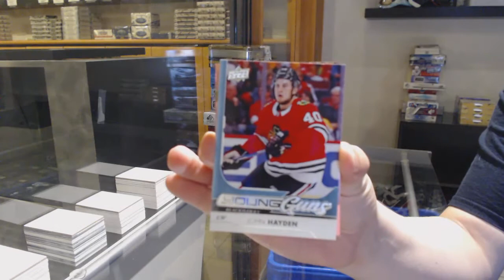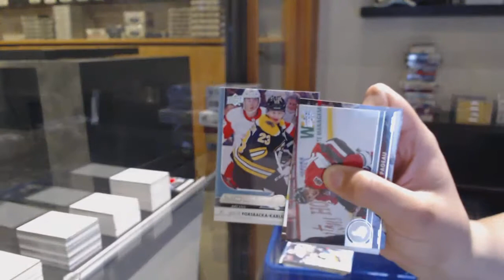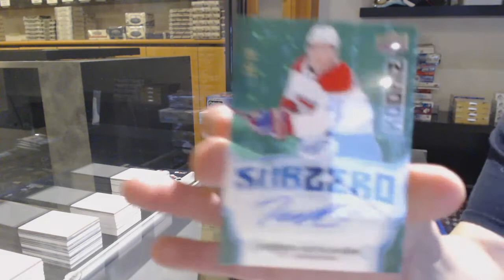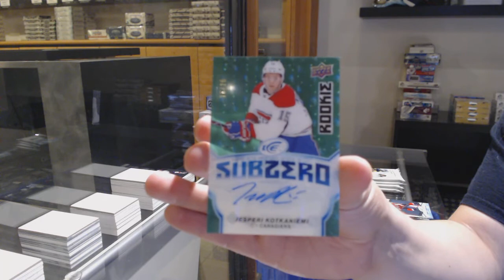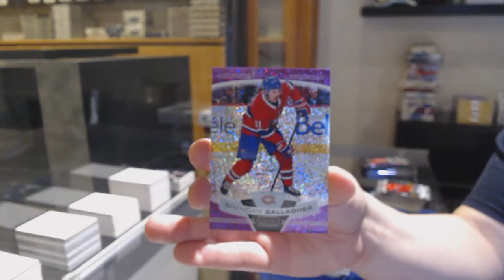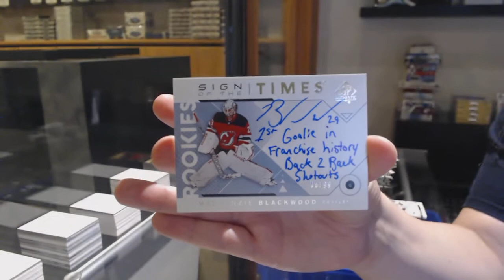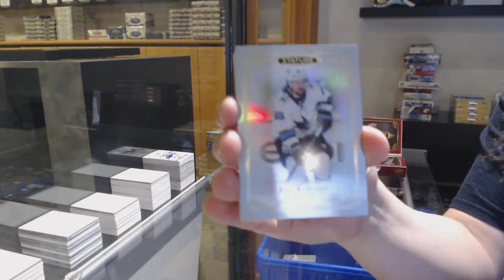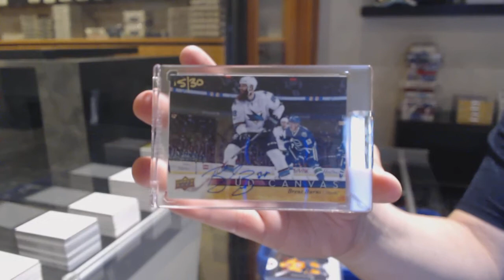Special Saturday Stacked Hockey Mix Box Break With BuyBacks - C&C GB #12,461